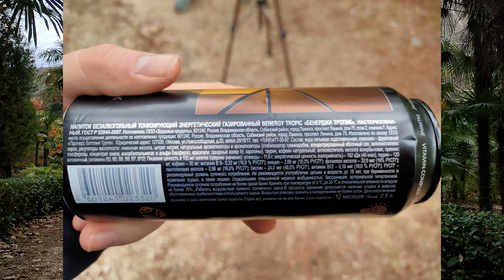B ENERGY TROPIC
Всем привет из гостеприимной Абхазии, мы тут раздобыли энергетик под названием B ENERGY вкус TROPIC
Цена на этот энергос приятно удивила.
Какой он на вкус раскрывать карты не будем, вы все узнаете в этом ролике.